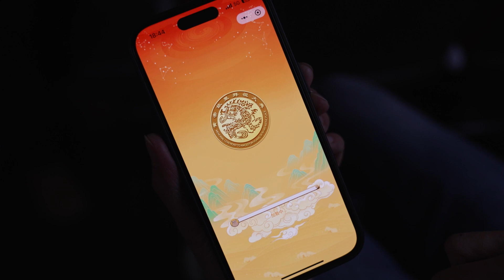พิธีถวายสักการะบรรพบุรุษ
นี่คือ เมืองซินเจิ้ง นครเจิ้งโจว มณฑลเหอหนาน ประเทศจีน เมืองเสด็จพระราชสมภพของซวนหยวนหวงตี้หรือจักรพรรดิเหลือง วันนี้ 11 เมษายน 2567 วันขึ้น 3 ค่ำเดือน ตามปฏิทินจีน ชาวจีนทั่วโลกจะร่วมสัมผัสประสบการณ์อันยิ่งใหญ่ของพิธีถวายสักการะบรรพบุรุษในเมืองที่จักรพรรดิเหลืองเสด็จพระราชสมภพ
จักรพรรดิเหลืองเป็นบรรพบุรุษของประชาชาติจีน เมืองซินเจิ้งเป็นสถานที่เสด็จพระราชสมภพ พัฒนาสังคมและสร้างเมืองหลวงของพระองค์ พิธีถวายสักการะจักรพรรดิเหลือง เป็นพิธีดั้งเดิมของประชาชาติจีนที่สืบทอดมาจนถึงทุกวันนี้ หัวข้อของพิธีในปีนี้คือ “รากเดียวกัน บรรพบุรุษเดียวกัน ต้นกำเนิดเดียวกัน สันติภาพ ปรองดองและสามัคคี”
พิธีถวายสักการะบรรพบุรุษ มีพิธีกรรมหลัก 9 พิธีกรรมที่ได้รับการรับรองจากโครงการมรดกทางวัฒนธรรมที่จับต้องไม่ได้ระดับชาติของจีน ได้แก่ การยิงปืนสลุต การวางกระเช้าดอกไม้ การชำระมือและวางธูป การถวายสักการะ การท่องบทสวด การร้องเพลงสรรเสริญพระบารมี การบรรเลงดนตรีและเต้นรำ การอธิษฐานเพื่อชาติจีน ขอให้มีความกลมกลืนกันทั้งฟ้า ดินและมนุษย์ พิธีถวายสักการะของปีนี้มีผู้ร่วมงานประมาณ 5,000 คน ซึ่งรวมถึงตัวแทนจากแวดวงต่างๆ ในประเทศจีน ตัวแทนชาวจีนโพ้นทะเลจากฮ่องกง มาเก๊า และไต้หวัน และตัวแทนชาวจีนจากทั่วโลก
ปีนี้ การถวายสักการะบรรพบุรุษทางออนไลน์ยังคงจัดขึ้นในเวลาเดียวกัน ปีนี้เป็นปีที่ 5 ของการจัดถวายสักการะบรรพบุรุษทางออนไลน์และเป็นปีมะโรง แพลตฟอร์มการถวายสักการะบรรพบุรุษออนไลน์ของทั่วโลกได้รวมเอาองค์ประกอบของ "มังกรจีน" ผสมผสานเทคโนโลยีใหม่ๆ เช่น AI VR และ AR เข้าไว้ด้วยกัน
พิธีถวายสักการะบรรพบุรุษในปีนี้ยังมีการพัฒนานวัตกรรมบางอย่างอีกด้วย อย่างเช่น ได้เพิ่มการเปิดม่านจักรพรรดิเหลือง และมี "มังกรยักษ์" ยาว 75 เมตรเหาะขึ้นสู่ท้องฟ้า เพื่อเฉลิมฉลองครบรอบ 75 ปีการสถาปนาจีนใหม่
เมื่อกว่า 5,000 ปีก่อน จักรพรรดิเหลืองได้ทรงรวบรวมชนเผ่าต่างๆ และพัฒนาการผลิตในซินเจิ้ง ซึ่งเป็นจุดเริ่มต้นอารยธรรมจีน ในช่วงหลายพันปีที่ผ่านมา วัฒนธรรมหวงตี้ จักรพรรดิเหลืองได้ผสมผสานเข้าสู่สายเลือดของประชาชาติจีนอย่างลึกซึ้ง
พิธีถวายสักการะบรรพบุรุษครั้งนี้เป็นเวทีสำหรับชาวจีนทั่วโลกเพื่อน้อมรำลึกในพระมหากรุณาธิคุณของจักรพรรดิเหลืองผู้ทรงเป็นบรรพบุรุษของประชาชาติจีน และขอพรให้มาตุภูมิเจริญรุ่งเรืองในอนาคต
หลิวหรง ผู้สื่อข่าวภาคภาษาไทย สถานีวิทยุและโทรทัศน์ส่วนกลางแห่งประเทศจีน (CMG)